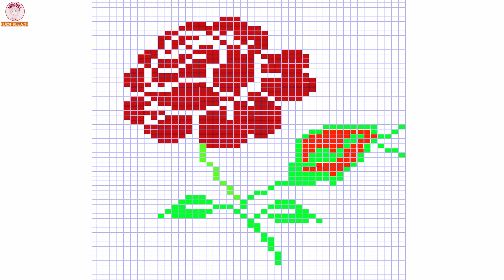Rose Flower Graph Design By Desi Design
Is video me mai Rose flower design ka graph bnakr btayihu.